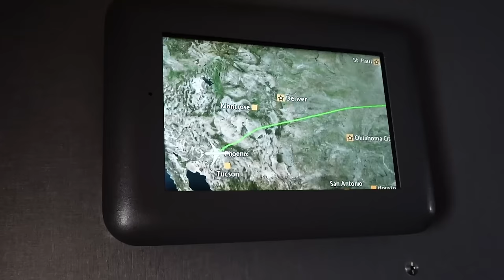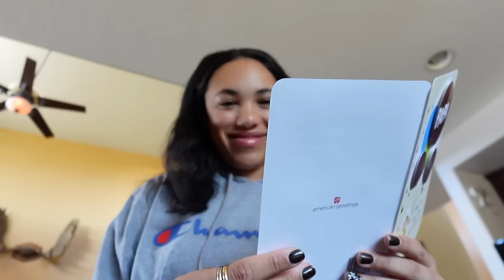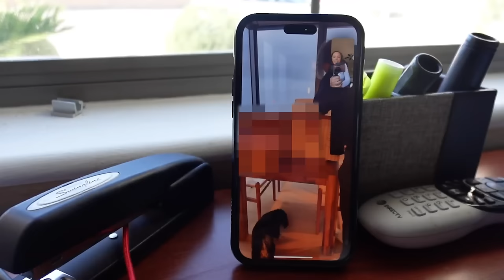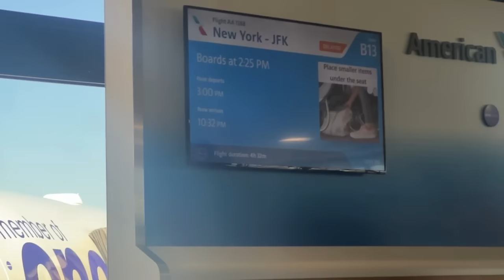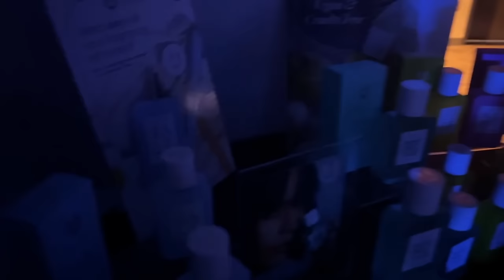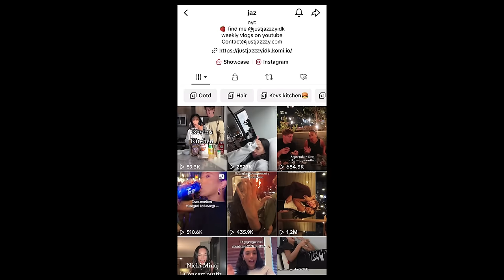nyc + az vlog | I'm engaged, concert, grandpas birthday